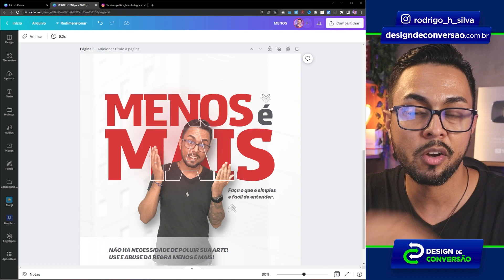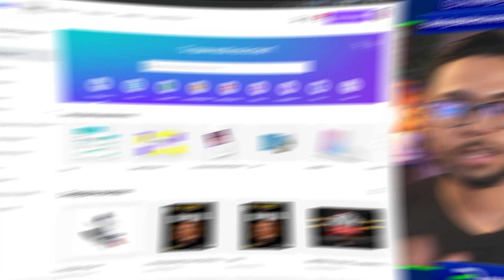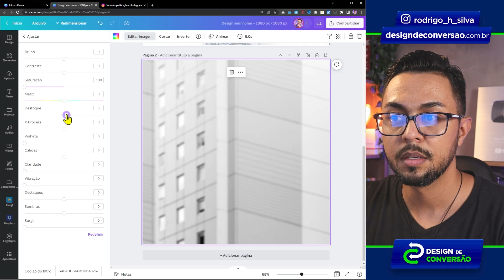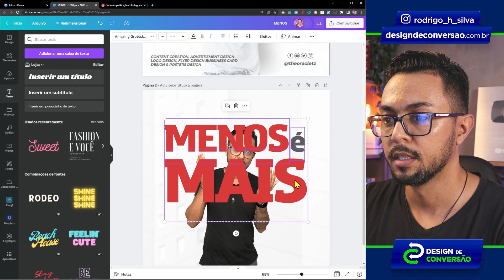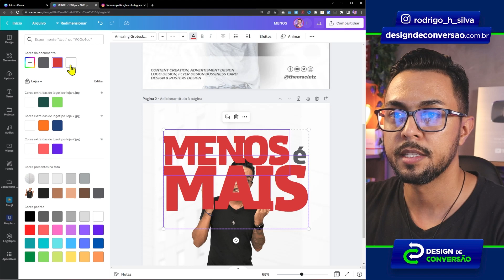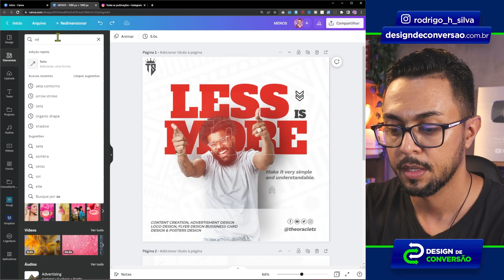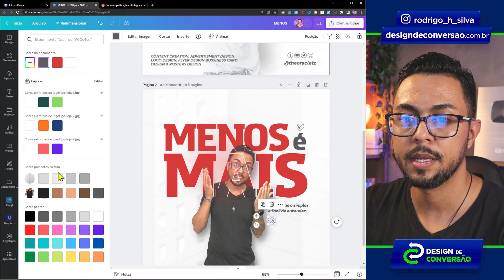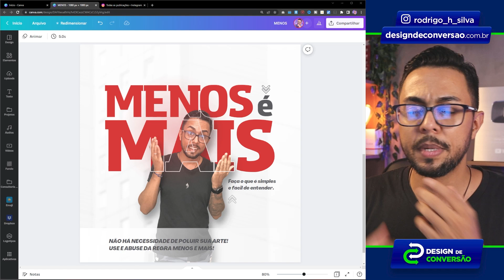🚩Arte MENOS É MAIS! - Aprenda Fazer Arte Simples e Chamativa no Canva e Técnica Texto Vazado.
Quem disse que é preciso “encher de texto e foto” para que sua arte fique bonita e chame atenção? Uma das técnicas mais usadas pelos designers é a Menos é Mais, que consiste em criar uma arte simples, contudo, que chama muito atenção.

🔥CANVA PRÓ 🎁 45 dias gratuitos ➡ ️ USE MEU LINK!

IMERSÃO CANVA EXPERT - Edição 3

Participe do Maior Evento de CANVA do país.
Descubra Todas as possibilidades e seja um profissional em CANVA.

📅 de 23 à 26 de Janeiro de 2023
⏰ às 20h00 (Horário de Brasília)
🚩 100% GRATUITO E ONLINE no YouTube

ÓTIMA AULA!

⏱ O QUE VOCÊ VAI VER NESTE VÍDEO:
00:00 - Como fazer arte Simples e Chamativa no Canva
02:34 - Arte Menos é Mais com Texto Vazado
12:13 - Use essa técnicas para várias artes diferentes
13:28 - Deixe seu Link e Se Inscreva no Canal